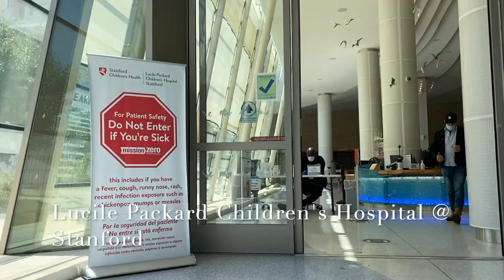Medical Update July 2020 (IVIG & Pulmonary Appointment) | Olivia Kite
Had my July infusion of IVIG where I recorded my port-a-cath being accessed on the first day. I updated you on how that treatment is going. Then I discussed a bit about my pulmonary history to prepare you for how my appointment with my new pulmonary doctor went.

Last Video:

Makeup:
Colourpop - Hydrating Setting Mist
e.l.f. Cosmetics - HD Setting Powder

"Lovely Afternoon Breeze"

Equipment:
-Olloclip Lens
-iMovie
-Sony Alpha a5100
-iPhone 11
-MacBook Air